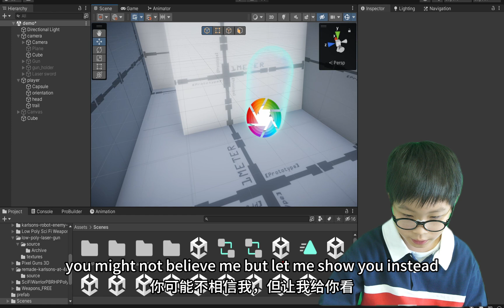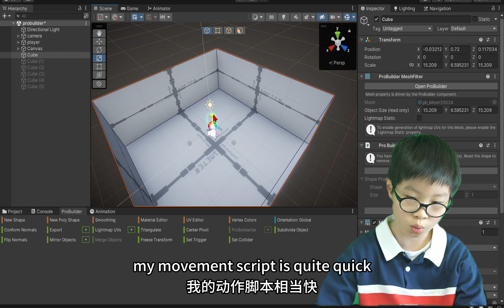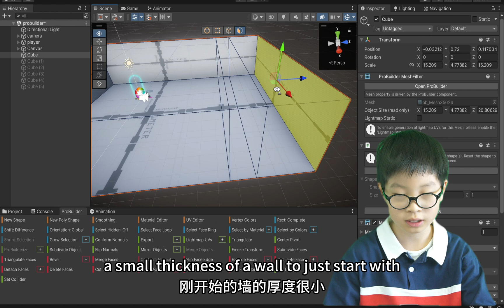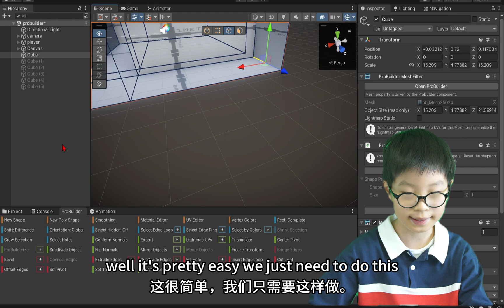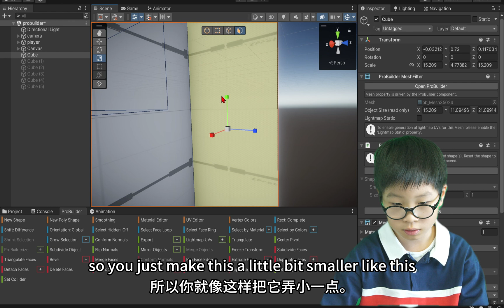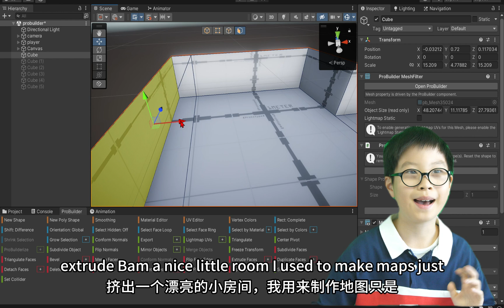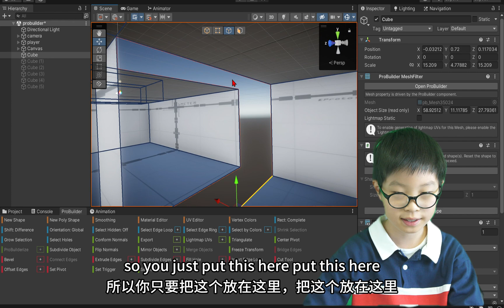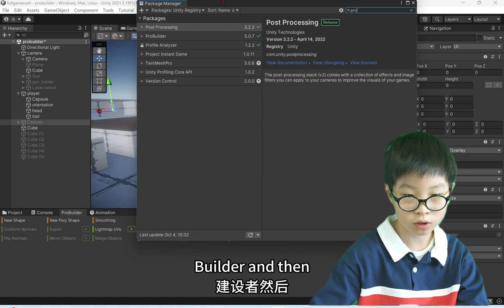An introductory overview on how to use ProBuilder in Unity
Ray will give you an introductory overview on how to use ProBuilder in Unity. This is based on his recent self-learning experiences and achievements with Unity. He is deeply passionate about learning game development, which is both his joy and a journey of growth.